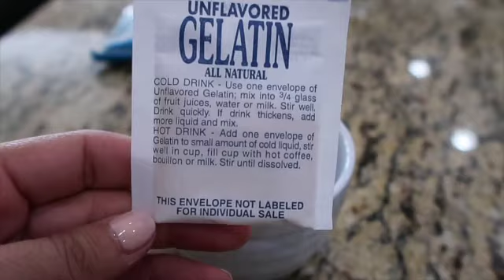Como hacer Gelatina 3 leches tricolor para Negocio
Video sobre Gelatina tricolor
INGREDIENTES
Gelatina de leche:
1 lata de leche evaporada
1 lata de leche condensada
1 lata de  media crema
4 sobres de grenetina sin sabor

Gelatinas de agua:
1 sobre de gelatina D' Gary sabor fresa
1 sobre de gelatina D' Gary sabor blueberry

vasos transparentes para gelatina o postres :
aqui te dejo el link por si te interesa.

Transparente vasos de plástico...

regalame tu like eso me ayudara mucho
gracias por ru apoyo al canal.